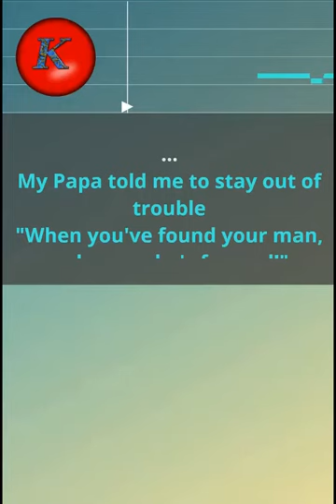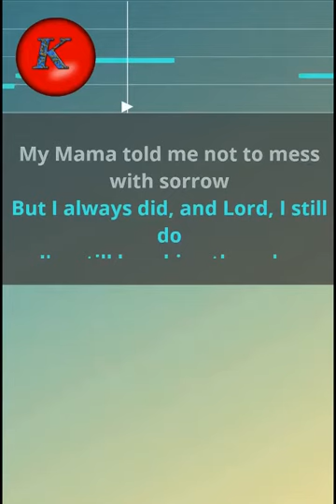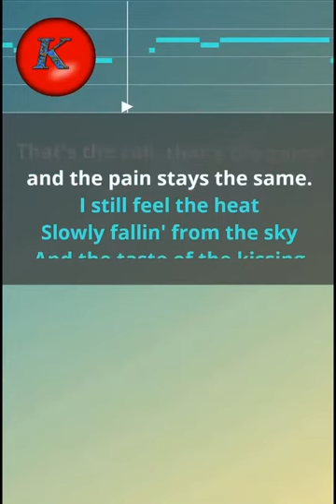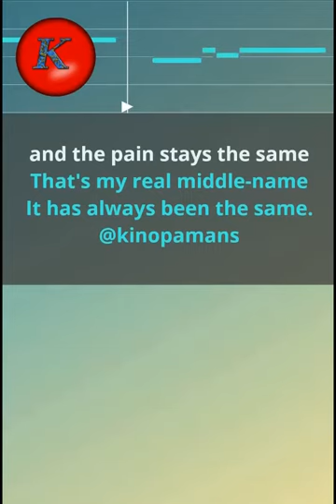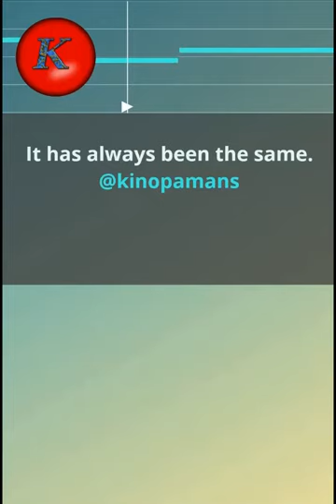Roxette- Crash! Bom! Bang!. Karaoke